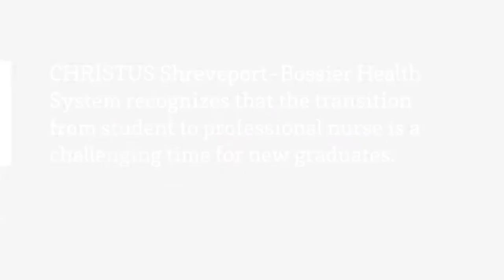Nurse Residency Program | CHRISTUS Shreveport bossier Health System